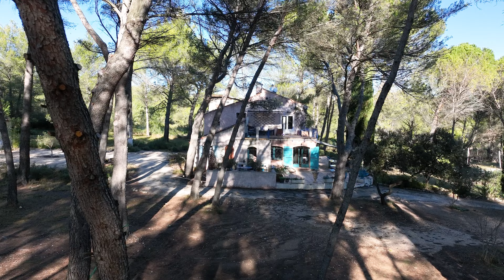VCA - Maison à vendre, Aix en Provence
Pour tous les détails de cette annonce, rendez-vous sur le site de Mon Office Immobilier

Vous pourrez découvrir tous les services de l'agence immobiliere pour acheter ou vendre un bien, dans les meilleures conditions. Vous aussi, estimez rapidement votre maison ou appartement

Retrouvez toutes nos agences pour avancer dans votre projet avec celle qui vous correpond  :

A bientôt !